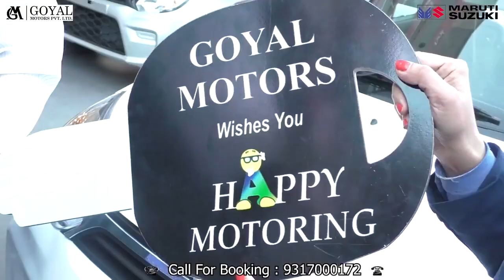नालागढ़ : बद्दी में कैडबरी कम्पनी से लोड होकर गया ट्रक, टाइमेक्स रोड के पास पलटा